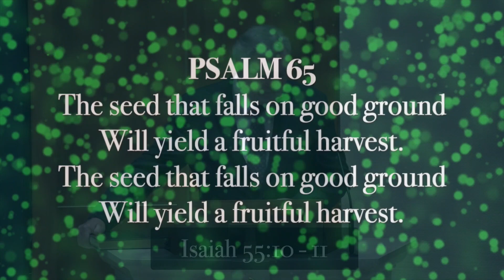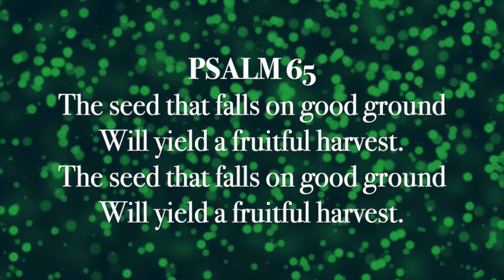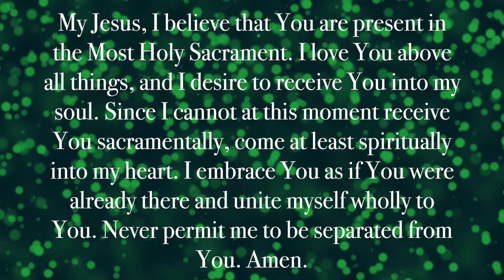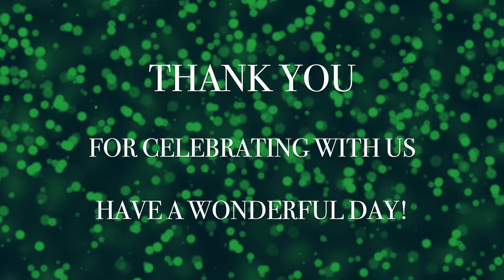15th Sunday in Ordinary Time | July 16, 2023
15th Sunday in Ordinary Time | July 16, 2023

Permission to podcast/stream the music in this service obtained by OneLicense with License A-724918